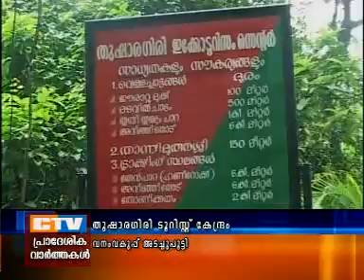CTV NEWS 11 12 2013 THUSHARAGIRI TOURIST KENDRAM ADACHU